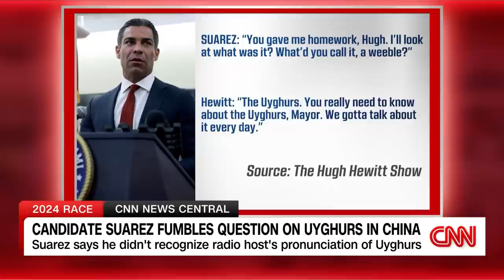GOP presidential candidate fumbles question on radio show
CNN chief national affairs correspondent Jeff Zeleny details Miami mayor and 2024 GOP presidential candidate Francis Suarez's discussion of Uyghurs on the Hugh Hewitt Show.